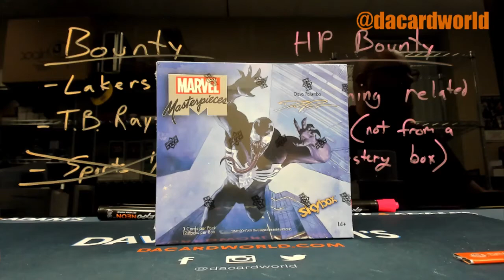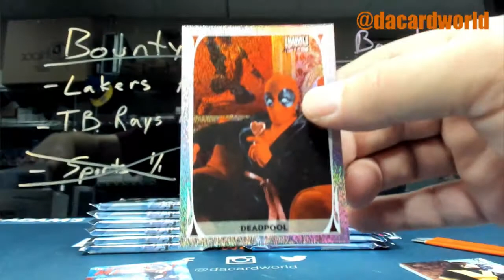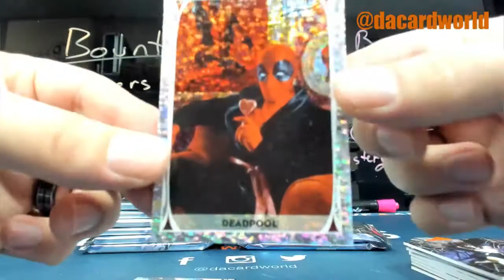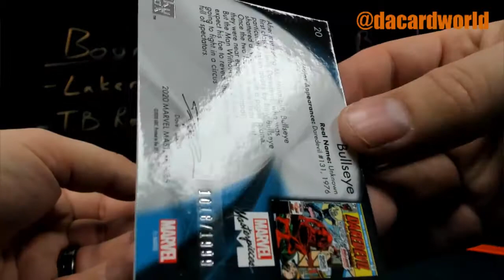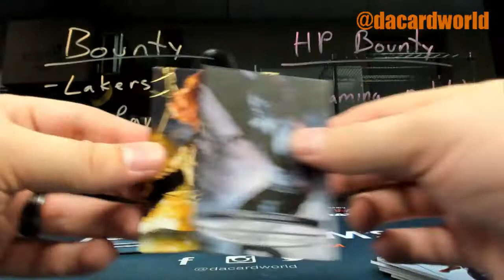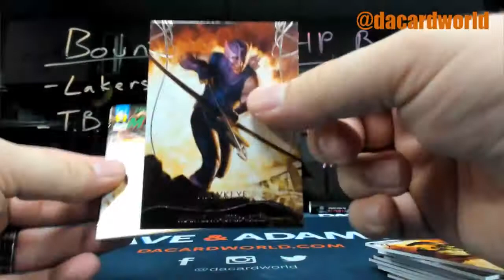Tim's Marvel Masterpieces break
DC breaks open a set of Marvel Masterpieces for Tim and gets some holo foil Deadpools as well as some other awesome characters as well. You can your own box of the Marvel Masterpieces over you can even join in the breaks and have DC open yours up!